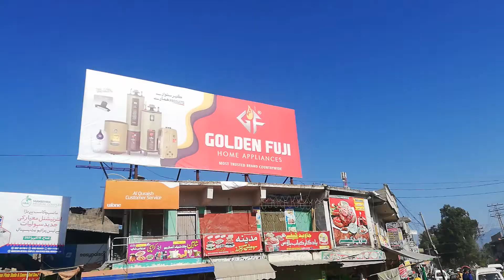mazdoor chowk college doraha part3